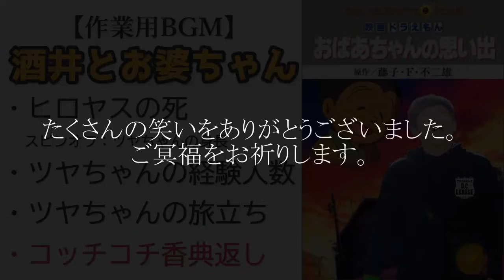【酒井健太フリートーク集】健太とお婆ちゃん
笑いあり、涙あり。

《目次》

00:00 ヒロヤスの死
07:53 ツヤちゃんの身長
08:33 ツヤちゃんの経験人数
20:20 ツヤちゃんの旅立ち
37:30 コッチコチ香典返し

‹アルピー関連商品›
・今日も嫁を口説こうか (扶桑社ＢＯＯＫＳ)
・芸人芸人芸人 volume2 (COSMIC MOOK)
・笑魂シリーズ アルコ＆ピース 「東京スケッチ」 [DVD]
・アルコ＆ピース　単独ライブ博愛 [DVD]
・別冊TV Bros. TBSラジオ全力特集 VOL.2 (TOKYO NEWS MOOK 751号)

‹三四郎関連商品›
・三四郎のオールナイトニッポン5周年プレミアムブック ゲラヘー! (扶桑社ムック)
・三四郎 単独ライブ『一九八三』
・三四郎 単独ライブ『一九八三～進化～』

‹バナナマン関連商品›
・JUNK バナナマンのバナナムーンGOLD DVD
・TBS JUNK BANANAMOON GOLD 10YEARS BOOK
・bananaman live S [DVD]
・バナナマン傑作選ライブ DVD-BOX Punch Kick Chop
・バナナマン×東京03 handmade works 2019 [Blu-ray]

‹佐久間宣行関連商品›
・『普通のサラリーマン、ラジオパーソナリティになる~佐久間宣行のオールナイトニッポン0(ZERO)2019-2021~』
・ゴッドタン キス我慢選手権 THE MOVIE
・ハイパーハードボイルドグルメリポート
・頓知気さきなファースト写真集 『ときめきヒロイン』

‹ハライチ関連商品›
・クイック・ジャパン155（ハライチ特集）
・僕の人生には事件が起きない
・ハライチ「ハライチ」
・ベストネタシリーズ ハライチ

‹霜降り明星関連商品›
・芸人芸人芸人 (コスミックムック)
・芸人ラジオ (スコラムック)
・YouTube放送作家 お笑い第7世代の仕掛け術
・お笑い世代論 ドリフから霜降り明星まで (光文社新書)
・霜降り明星のパパユパユパユDVDスペシャル
・M-1グランプリ2018~若き伏兵はそこにいた~ [DVD]

※一部の動画は著作者様の申し立てにより、この動画に流れる広告収入は、全て著作者様へ渡っております。